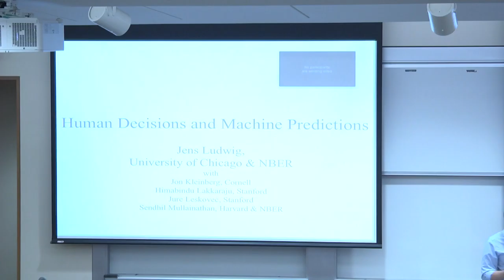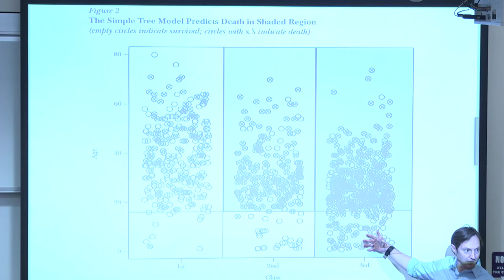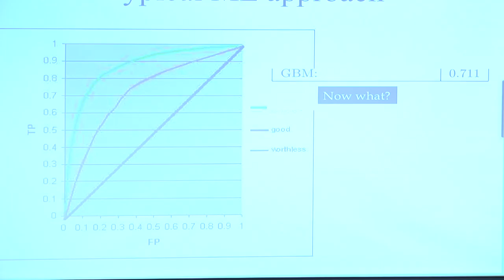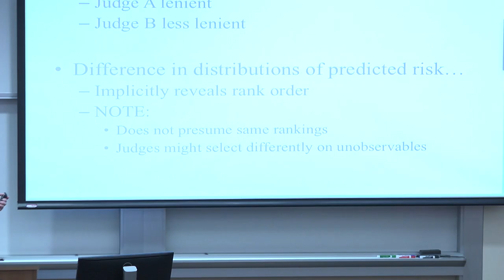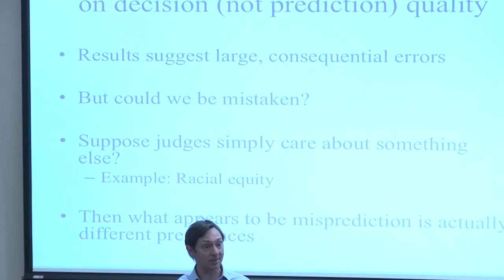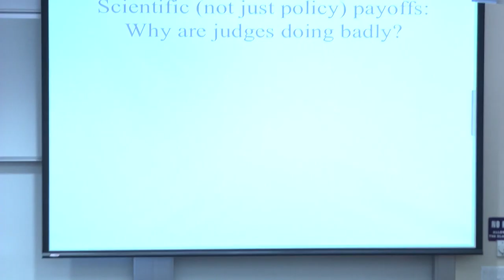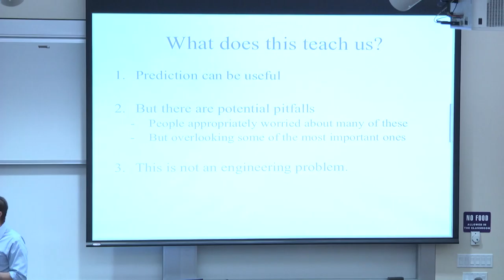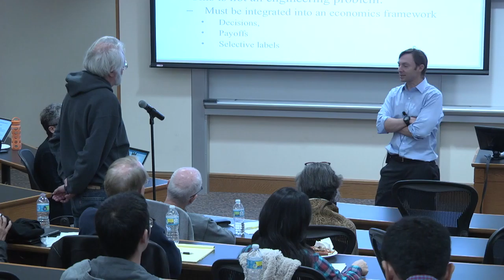CodeX | Human Decisions and Machine Predictions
Professor Jens Ludwig examines how machine learning can be used to improve human decisions. Using data from a large American city, he shows how an algorithm was trained to predict defendants’ future behavior, and concludes releasing defendants using the predictions of an algorithm can achieve less crime and fewer people detained in jail, while reducing racial disparities. He discusses one key to this analysis – overcoming a censoring problem: we do not observe what jailed defendants would have done had they been released. One methodological implication is that adapting the techniques of machine learning to this domain must be a joint activity between the design of prediction algorithms and the development of an economic framework that focuses on payoffs, decisions and selection biases.

Speaker:

Professor Jens Ludwig, McCormick Foundation Professor of Social Service Administration, Law, and Public Policy, University of Chicago; Director, University of Chicago Crime Lab